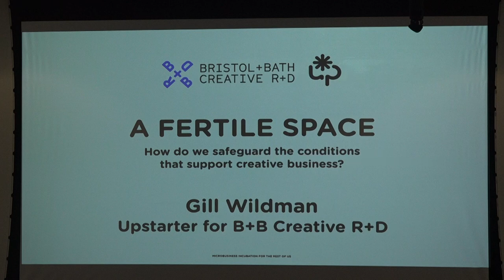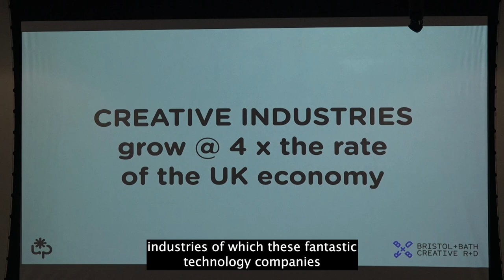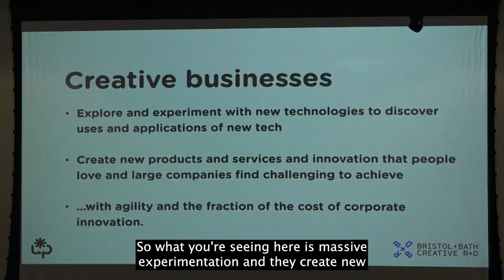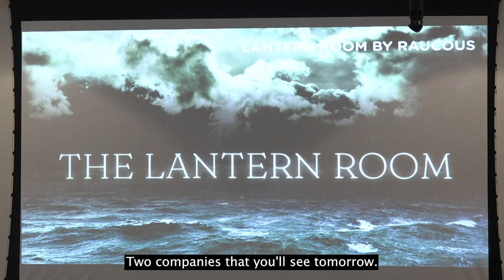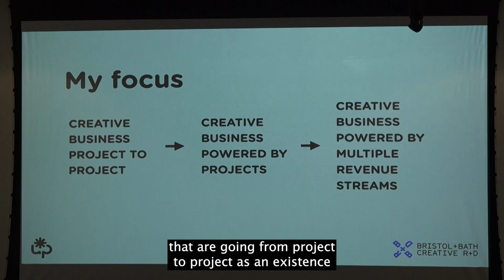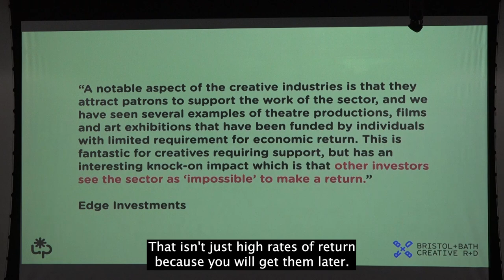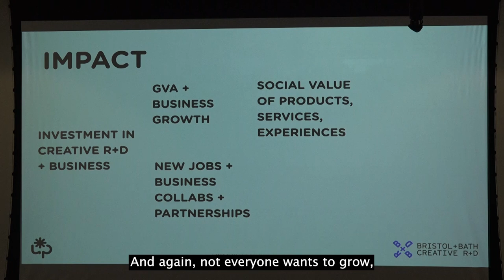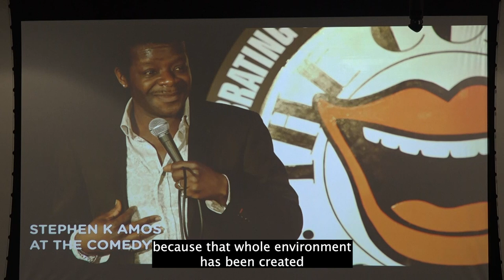A Fertile Space | Hopeful Futures Event | Bristol + Bath Creative R+D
This is a recording from the Hopeful Futures event held at Locksbrook Campus in Bath on the 10th of November 2022.

Gill Wildman discusses, how do we safeguard the conditions that support creative businesses?